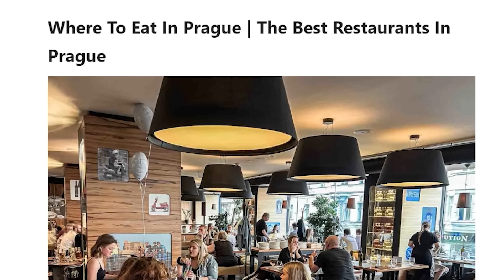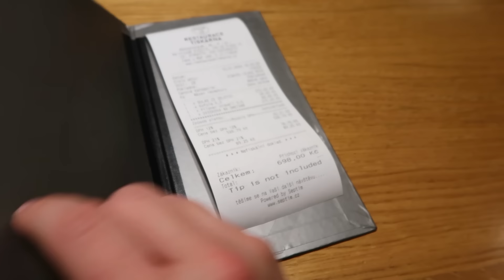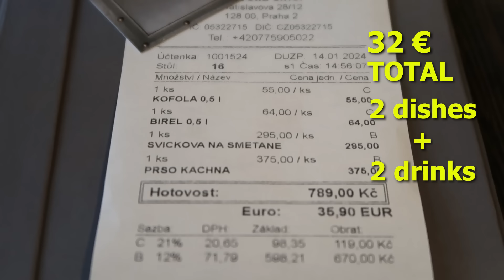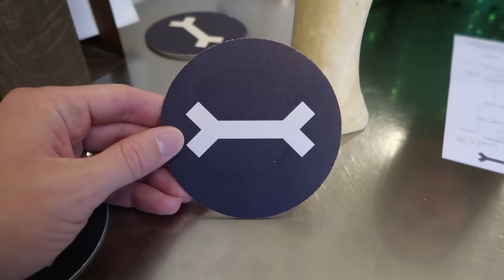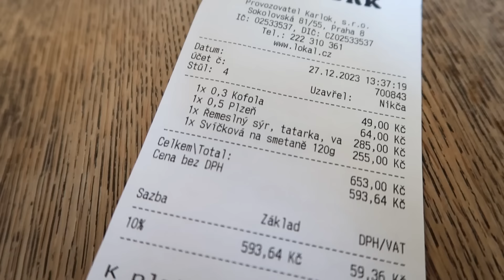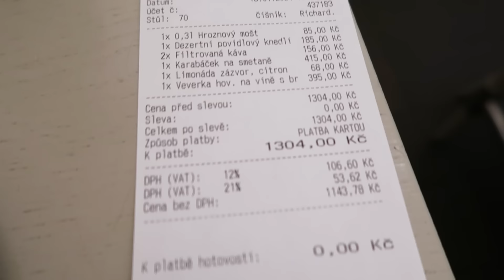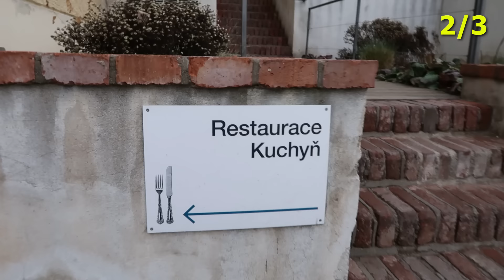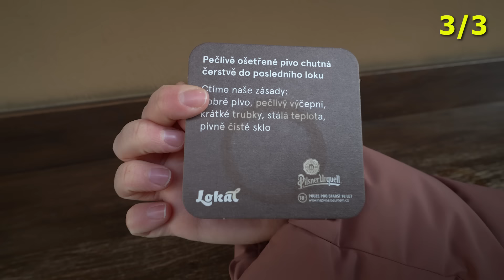I Tested 5 Most Popular Restaurants in Prague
In 4 days we will eat at 5 different popular Prague restaurants. 90% of Reddit posts recommend these. Let's see if they are really worth it.